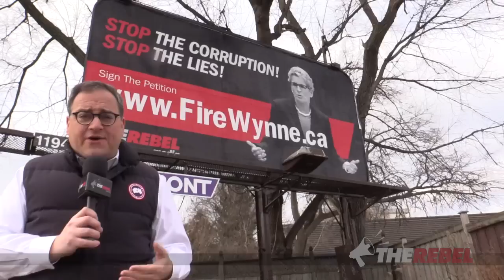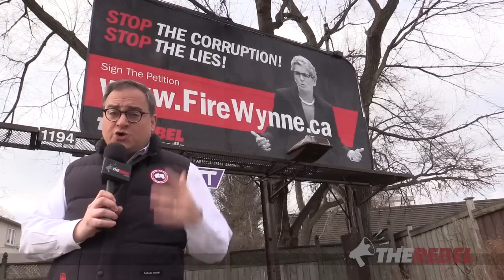FireWynne.ca: TheRebel.media's FIRST billboard!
Ezra Levant reports from just beneath TheRebel.media's first-ever billboard at the intersection of Eglinton and Laird in Toronto. (Guess where the next one is going...) LEARN MORE about this campaign and how to get involved